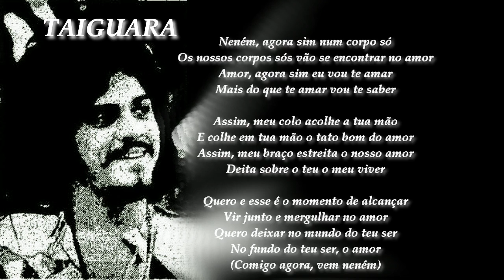Taiguara - Momento do amor